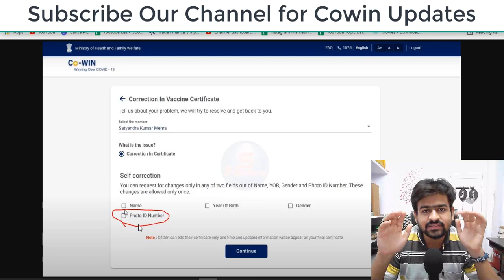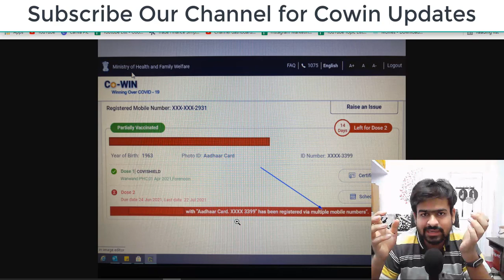How to Change Photo Id Number on Cowin with Multiple Number Issue Resolved Trick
Checkout this Video to know about How to Change Photo ID Number on Cowin with Multiple Number Issues Resolved Trick

how to change photo id in cowin
how to change photo id in cowin certificate
how to change photo id in cowin app
how to change aadhar card on cowin
how to change pan card number on cowin
how to change id proof on cowin
how to change id on cowin app